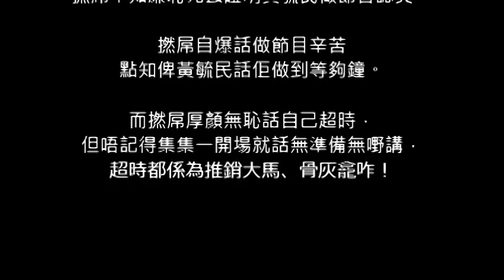20181025 撚屌馬健賢死去my台做嘉賓點知俾黃毓民奚落